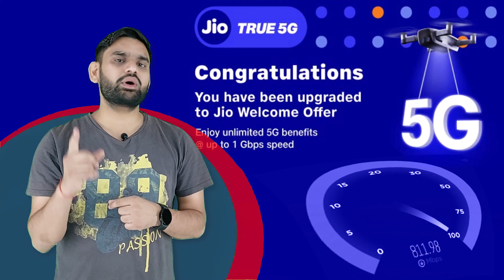Jio Air Fiber Launch Date in India By Jio | How to Buy Jio Air Fiber | Launch Date of Jio Air Fiber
Jio's AirFiber would be a game-changing product. What will be interesting is how the telco would market it. According to an ET report, Reliance Industries Limited (RIL) president, Kiran Thomas, said that the product would soon be making its way to the market. This means that before the end of 2023, we could see Jio AirFiber sitting inside the homes of regular users. Jio AirFiber would leverage 5G, and that could be one of the reasons why Reliance is pushing the 5G rollout at a rapid pace.

The commercial plans of the product have not been revealed yet. They will likely be announced later on when the launch of the product would be close. Reliance Jio has already managed to make its way inside millions of homes with the JioFiber service. It's worth noting that, in a way, Jio AirFiber would be a competition for the JioFiber services.